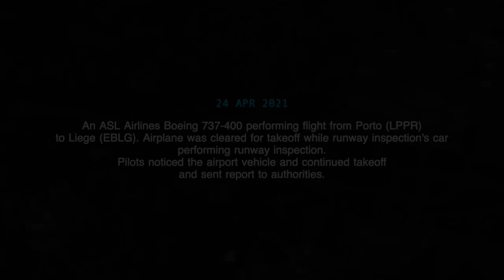Controller's error almost led to tragedy B737 takes off while a car is on the runway. REAL ATC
24 APR 2021
An ASL Airlines Boeing 737-400 performing flight from Porto (LPPR)
to Liege (EBLG). Airplane was cleared for takeoff while runway inspection's car performing runway inspection. Pilots noticed the airport vehicle and continued takeoff and sent report to authorities.